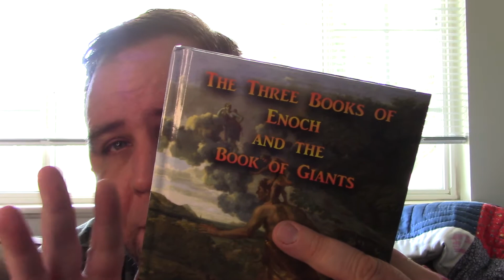The Book of Enoch, 2 Peter, Jude, Revelation | I was Right about The Age of Aquarius!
We are now in the Age of Aquarius; and what was prophesied, sometimes thousands of years ago, is about to happen:  The Beast and The 1,000-year Reign of Christ.  There are other books of the Bible involved.  I just got my Book of Enoch today!!